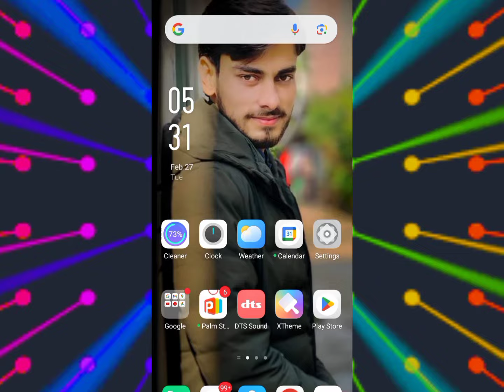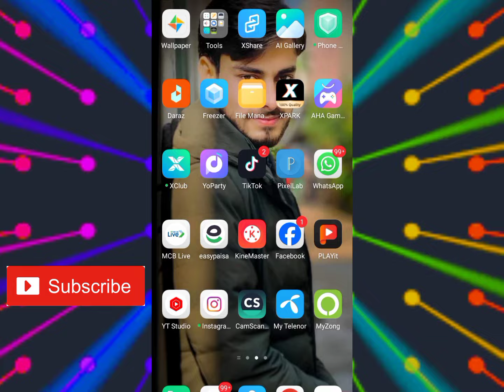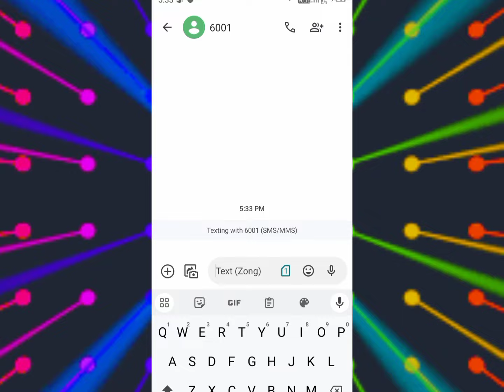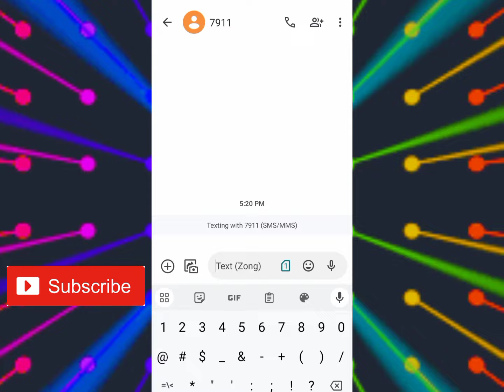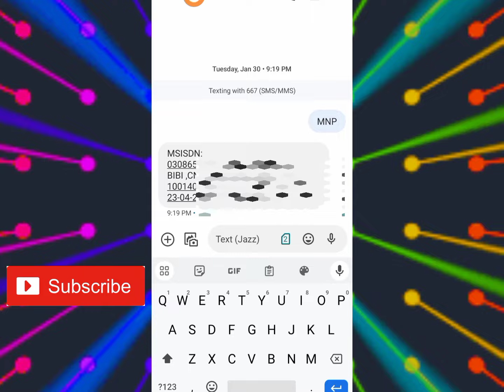id card se sim number check 2024 | cnic check sim number 2024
id card se sim number check 2024 | cnic check sim number 2024 | sim number check id card 2024

Note

اس ویڈیو میں ہم نے وہ طریقہ بتایا ہے۔ جو جیز، ٹیلی نار یو فون اور زونگ اپنے صارفین کوآفر کرتے ہیں ،
ہمارے اس چینل پر جو بھی طریقہ بتایا جائے گا وہ لیگل راستے سے بتایا جائے گا ۔ہم اپنے ویورز کو کوئی بھی غلط طریقہ نہیں بتاتے ۔